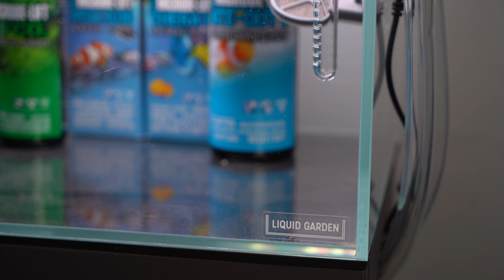Was braucht man für ein AQUASCAPE?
ARKA PVC-Schlauch

► Mosscotton und Code: pachi10 für 10% Rabat *